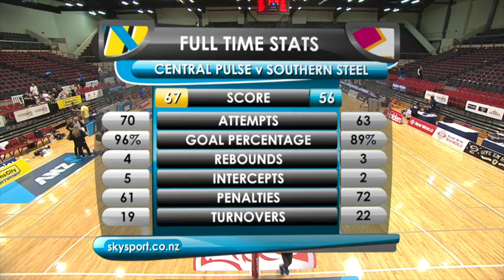Round 2 - ANZ Championship - Pulse v Steel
The Central Pulse recorded their first win of the 2014 season with a 67-56 victory over the Southern Steel in the opening match of Round 2.